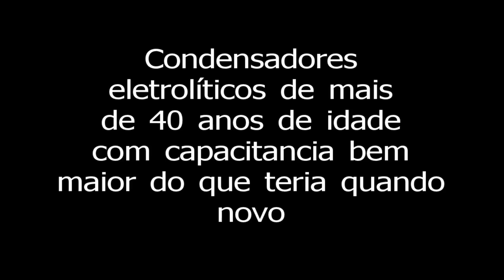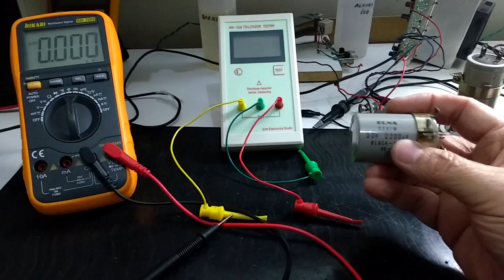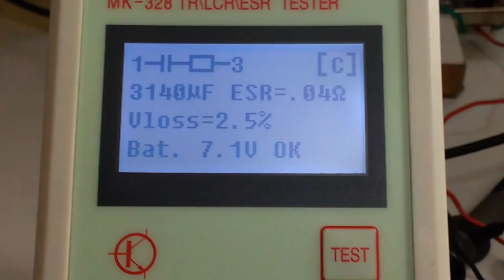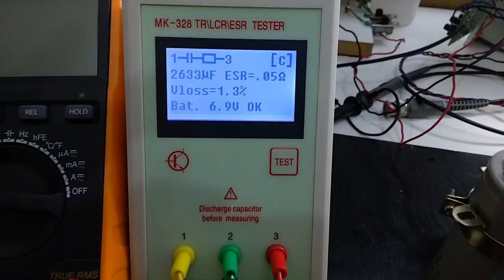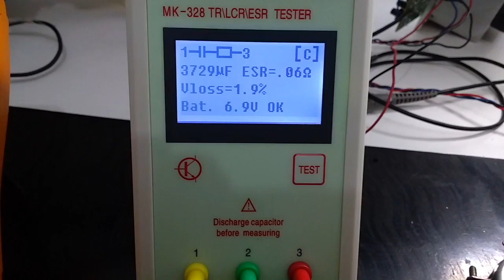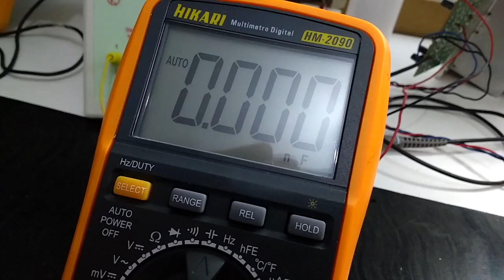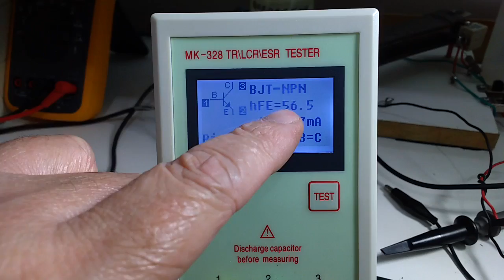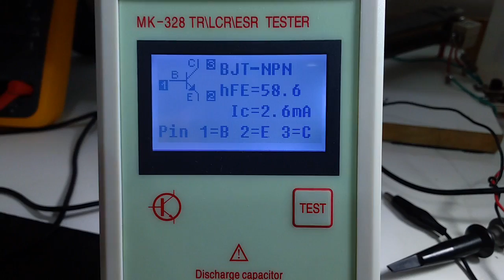Capacitor velho com capacidade maior que quando novo